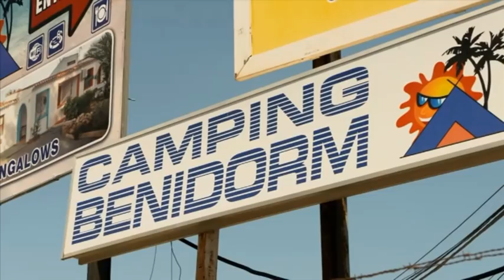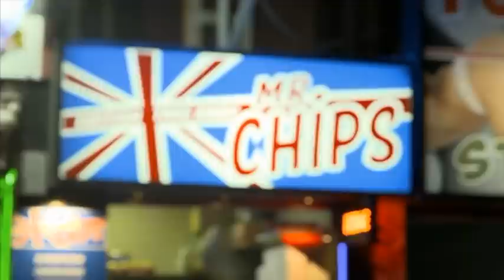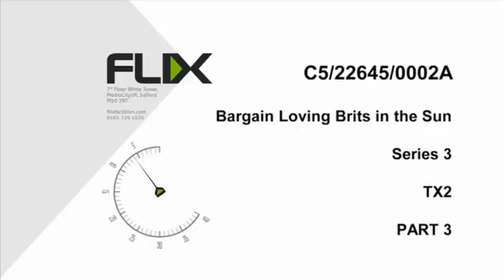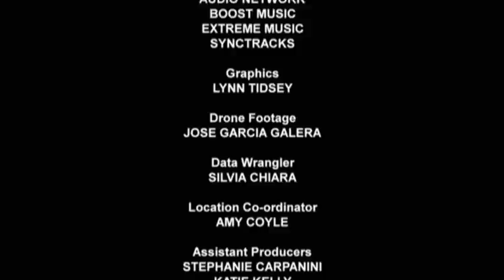Bargain Loving Brits In The Sun - Episode 2